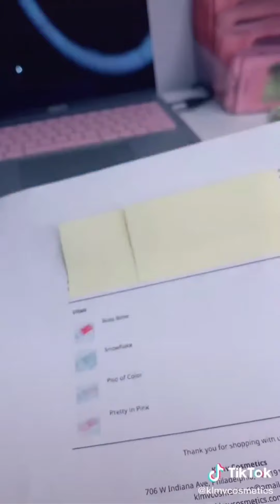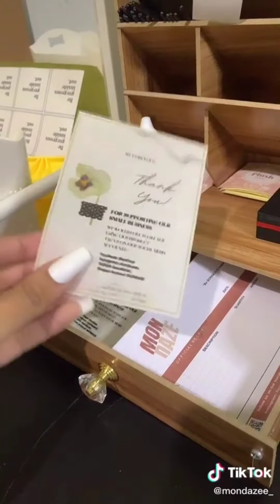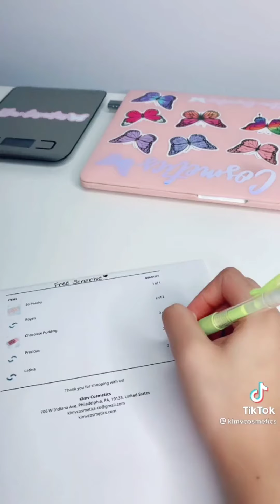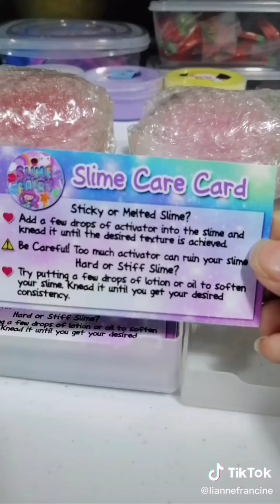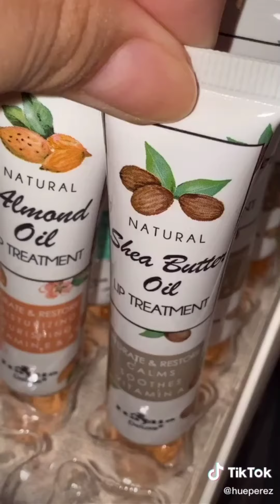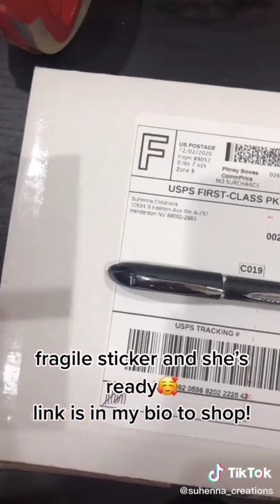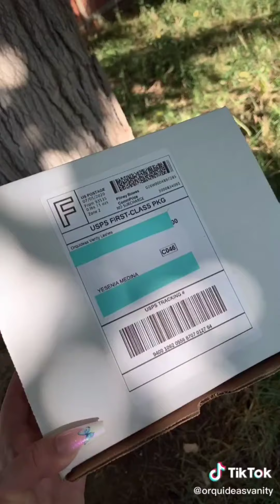ASMR Small Business Tiktok compilation | Tiktok Discovery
Tiktok Discovery

Here are some of the small business that you can find on tiktok